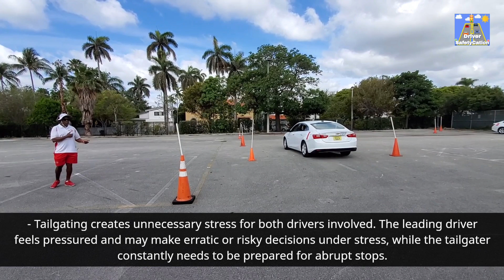Avoid Tailgating Other Vehicles to Prevent Accidents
FREE Permit Practice Test (Unlimited Tries)